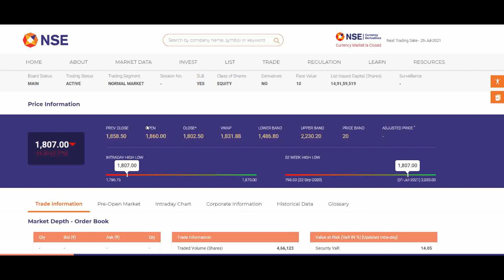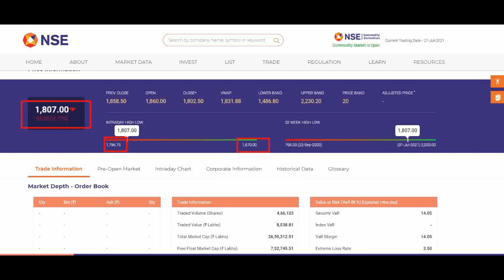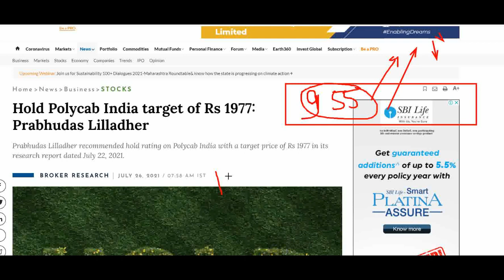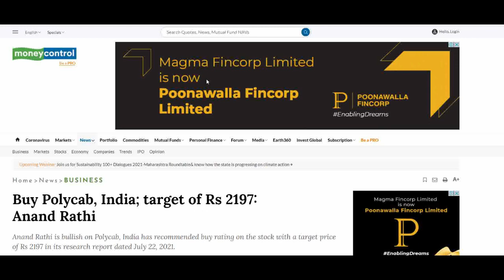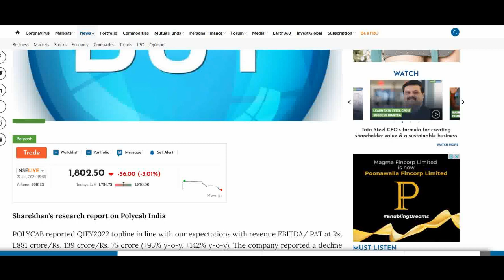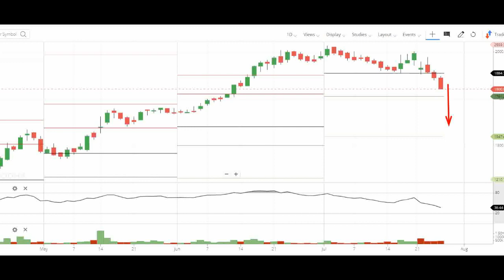POLYCAB SHARE LATEST NEWS | POLYCAB STOCK latest news | POLYCAB share price 2650 aUGUST || FINSTOCK